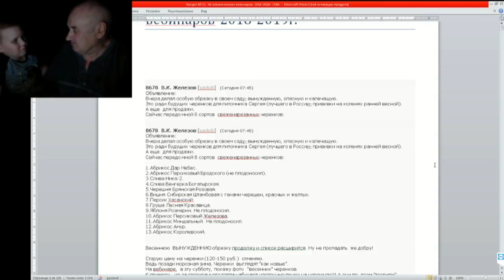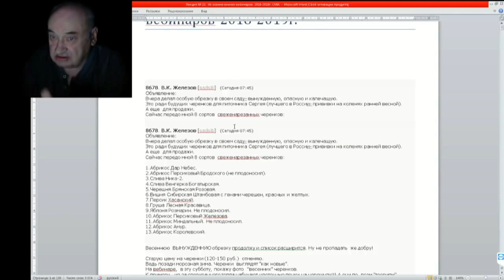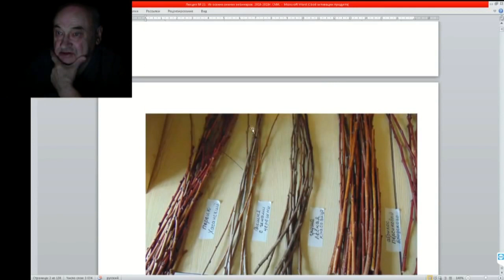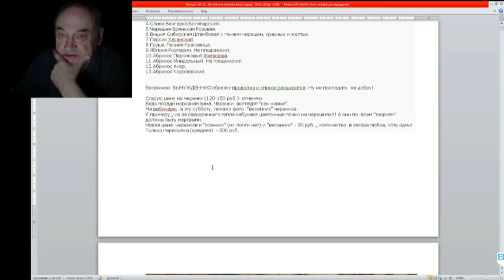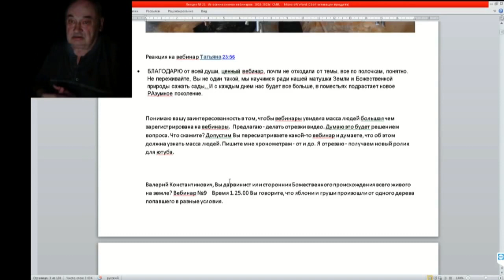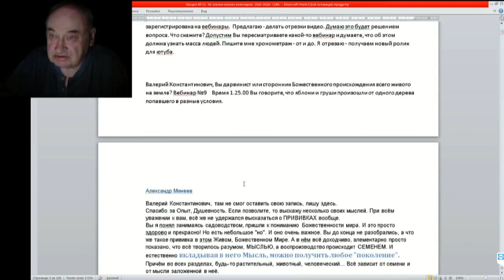23 ч 01 Веедение новый сезон